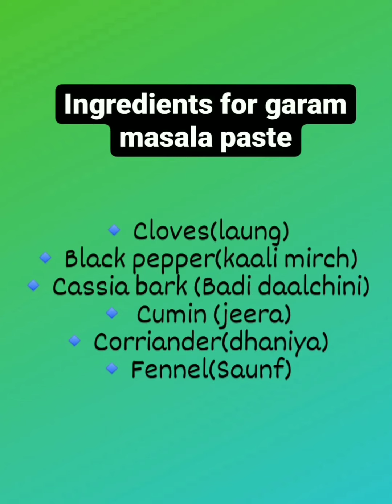मिसळ पाव | MISAL PAV | Tasty | Spicy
misal pav street food zaika

OUR CHANNEL.

WATCH OUR LATEST VIDEOS mentioned below.